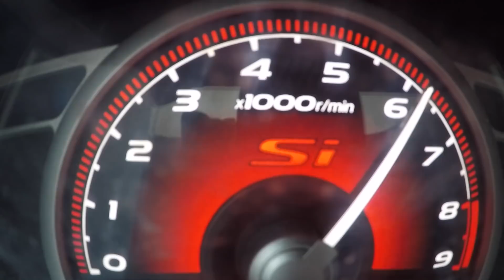The Vtec Crossover Is So Loud, I'm Addicted! K&N Typhoon Intake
The vtec is so mean! I really need a hondata! More to come ;)